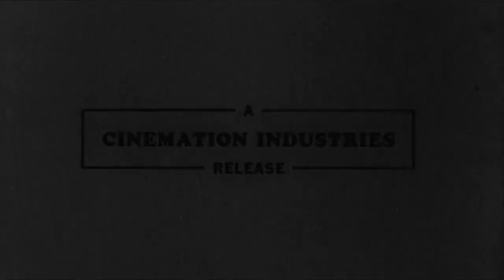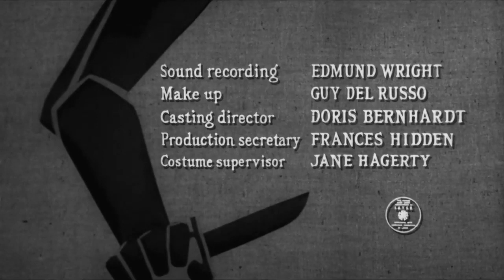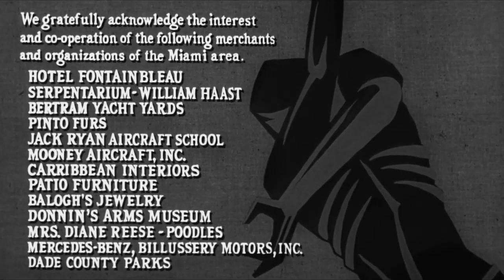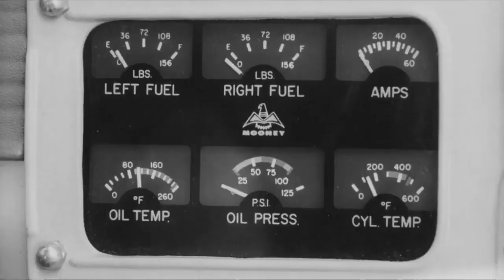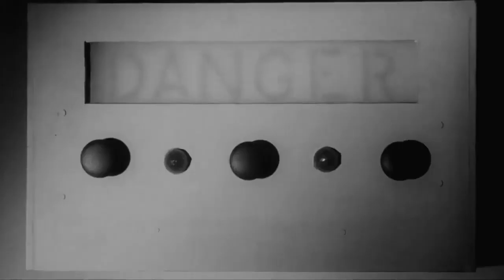I Eat Your Skin (1971 BW WIDESCREEN VERSION)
This film sat on the shelf unreleased for six years until is was picked up by distributor Jerry Gross (of Cinemation Industries), who needed a horror film to play on the bottom of a double bill with his in-house production "I Drink Your Blood" (1970). The title was changed to "I Eat Your Skin" (1971).
Originally shot in 1964!

SYNOPSIS: A playboy adventure novelist joins his publisher on an expedition to Voodoo Island in the Caribbean, where a cancer researcher is being forced to turn the tribes-people into zombies.